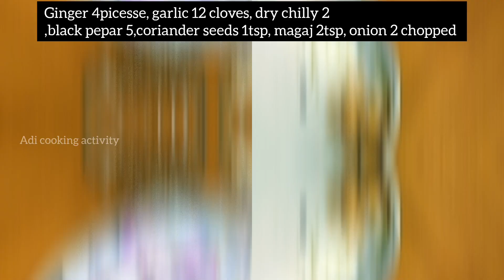Chhena Tarkari in Odia Recipe |Chhena curry recipe |spicy chhena tarkari @Handishala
thanks watching recipe... 🙂